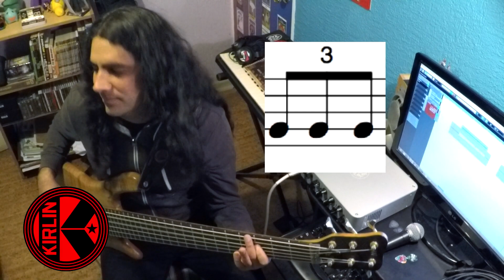Música: Figuras Rítmicas con un carácter emocional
Este video esta enfocado a mirar la música desde una perspectiva emocional.

* Path Of The Empress Part 1
- Libro de tablaturas BASS (Bass tab book)

* Empresas que apoyan mi trabajo:
- Darkglass Electronics
- Kirlin Cable
- Swill Straps
- Pitbull strings
- Vimana guitars